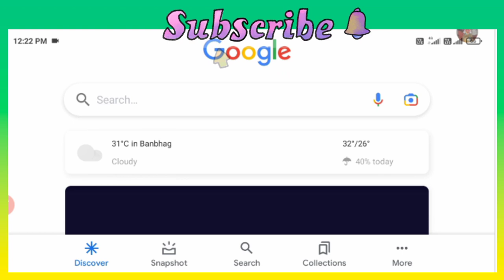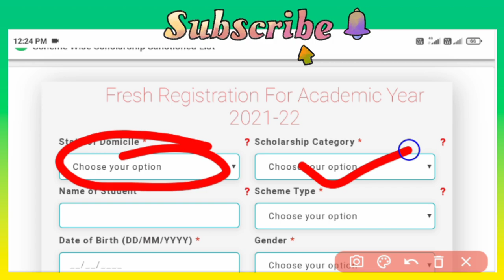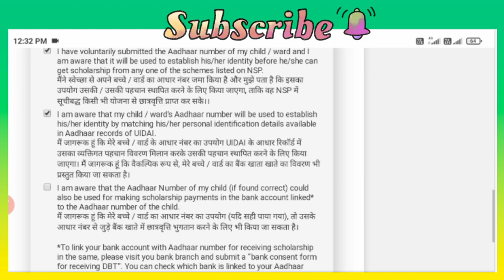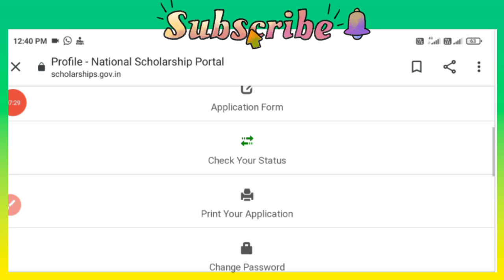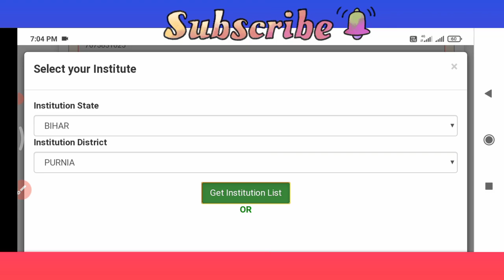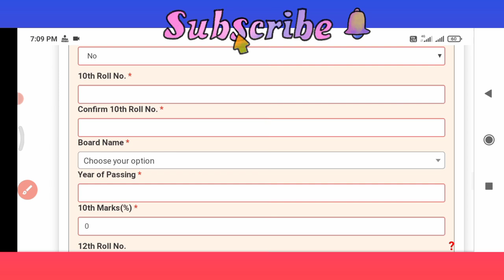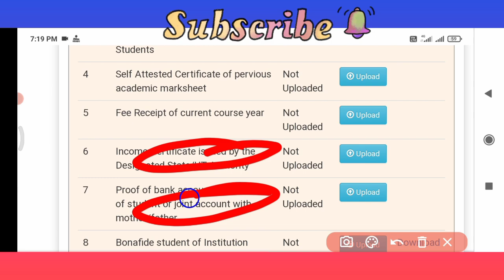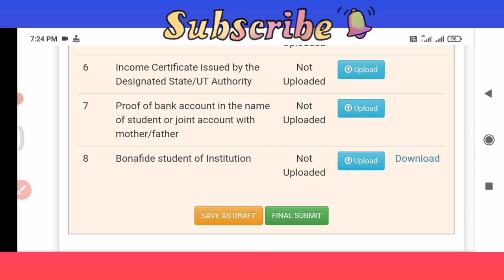NSP Form Kaise bhare 2021|How to fill Nsp form 2021|NSP form kaise fill kare 2021|Scholarship form..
Nsp form fill kaise kare
National scholarship portal ka form kaise bhare
Nsp scholarship ka form fill kaise kare 2021
Nsp form fill kaise hota hai mobile se 2021 me
Nsp form me registration kaise kare 2021 me
Nsp form apply kaise kare